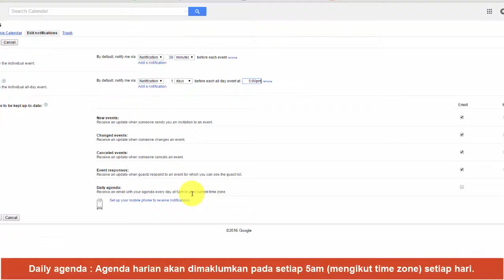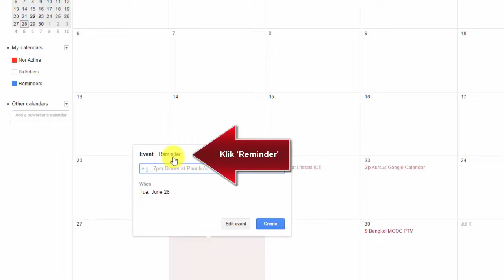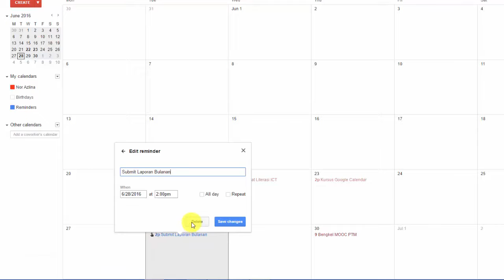Google Calendar : Part 3 Reminder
Disediakan oleh : Bahagian Sokongan Akademik, PTM UKM